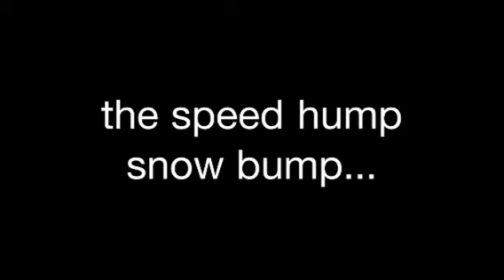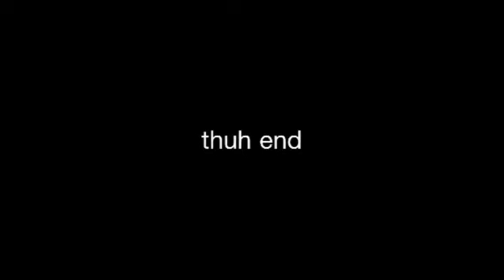the speed hump snow bump...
BFAUGHT, Alex, Tyler, and a few others try out the snow bump.